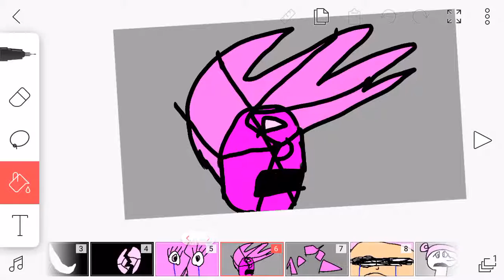Steven universe short animation:why...